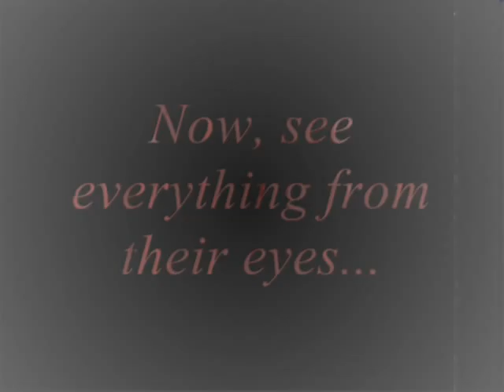Vampire Chronicals (TV Series trailer)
Okay...yep, this is a fake tv trailer and obviously the actors in it could never resume their parts for one of two reasons, they're either to old or not interested, but none the less, it was just my attempt at something fun. It's a little rough, but I made it on a new computer, so please excuse that. Also, since there could only be one Lestat I made Stuart Townsend as Nicholas, seeing as how that's who he looks like in the first place (for anyone who's read the book would know) Anyway, just something fun and I hope all Anne Rice fans enjoy it as well as those who had enjoyed the movies.